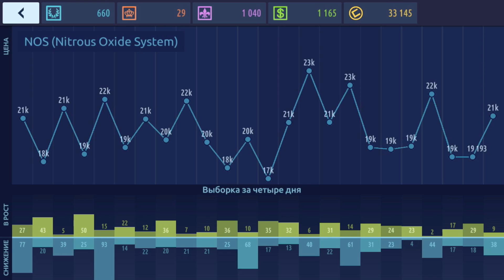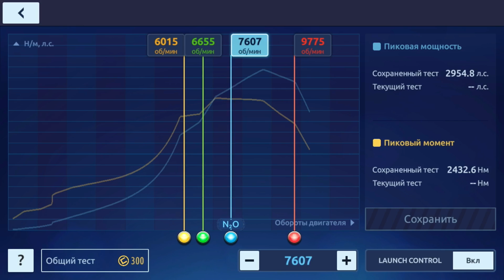ДЕТАЛЬНО ПРО НИТРО | ВСЕ ЧТО ВАМ НУЖНО ЗНАТЬ ПРО НИТРО И ЭГО НАСТРОЙКУ | УЛИЧНЫЕ ГОНКИ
ОПИСАНИЕ/DESCRIPTION/ОПИС

RU:
В этом видео я расскажу вам все что вам нужно знать про нитро и эго настройку.
EN:
In this video I will tell you everything you need to know about nitro and ego tuning.
UA:
У цьому відео я розповім вам все, що вам потрібно знати про нітро і його налаштування. Велике прохання підтримати канал передплатою, а це відео лайком.